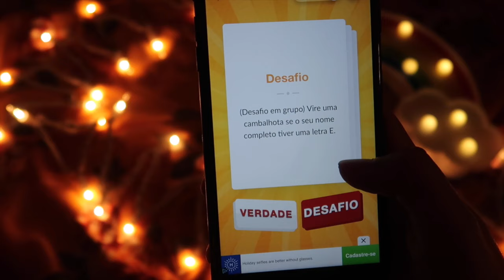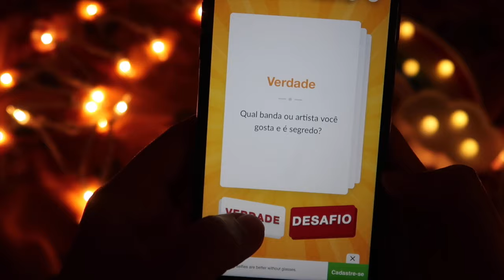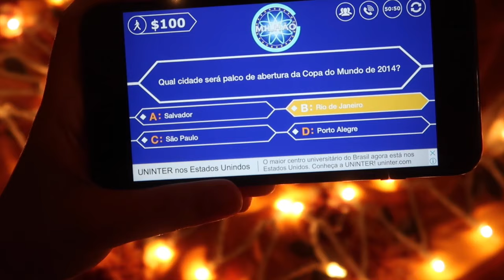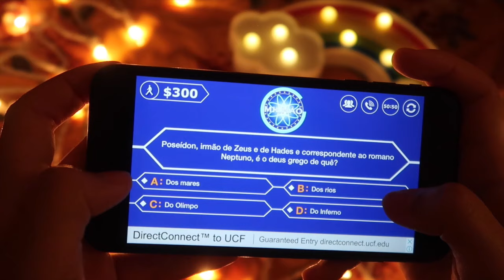MELHORES JOGOS DE CELULAR 2019